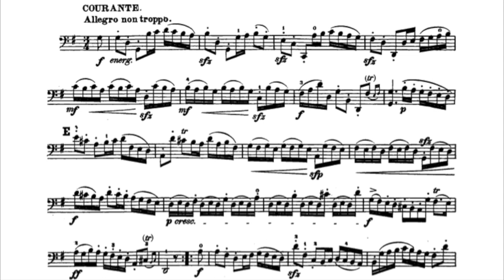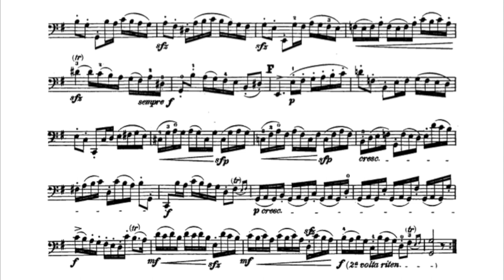J.S.Bach cello suite N.1, Courante (alto flute)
Today I continue the experience of playing Bach's cello suite N.1 with my alto flute... here I share with you the Courante.